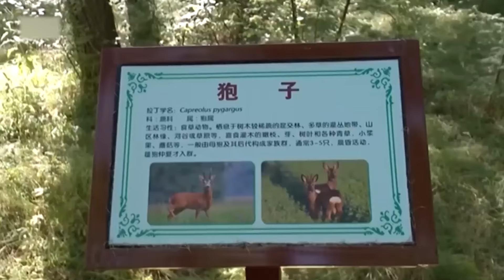🚨Milagro Verde en México ATERRA a los Científicos de la NASA!😱Acaba de Suceder en el Desierto SONORA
¡Atención! ¿Te imaginas que uno de los desiertos más grandes y áridos del planeta pueda transformarse en un paraíso verde y fértil en tan solo unas décadas? Aunque parezca ciencia ficción, esto es lo que los científicos de la NASA y expertos en todo el mundo están comenzando a predecir para el Desierto de Sonora, ubicado en México y Estados Unidos. Lo que antes era un terreno inhóspito, con temperaturas que superan los 80 grados Celsius, podría convertirse en una tierra llena de vegetación, cambiando el panorama no solo para el país, sino para todo el mundo.
Pero, ¿cómo es posible que una de las regiones más secas del planeta pueda volverse verde? ¿Qué factores están detrás de este fenómeno inesperado? En este video, te revelaremos todos los detalles sobre este impactante proceso que tiene a los científicos asombrados y qué significa para el futuro de la humanidad, la agricultura y la vida en zonas áridas. ¡Este es el futuro que todos necesitamos conocer!